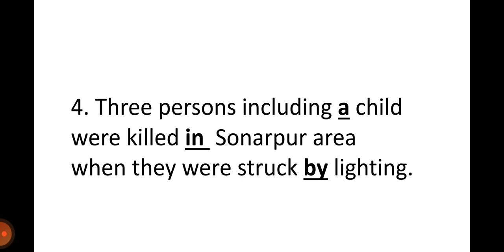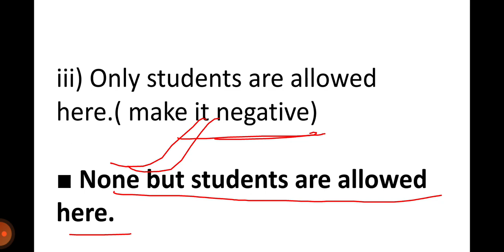Grammar || Test Paper solved ||English ||Madhyamik 2021|| Page- 669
Hi . Dear students here I discussed about ABTA MADHYAMIK TEST PAPER ENGLISH Grammar of PAGE NO 669 WITH FULL details.

ABTA TEST PAPER MADHYAMIK ENGLISH 2021
This page's seen and Unseen and Writing is available in my channel playlist. .have a look..